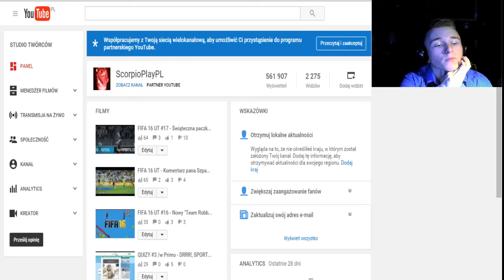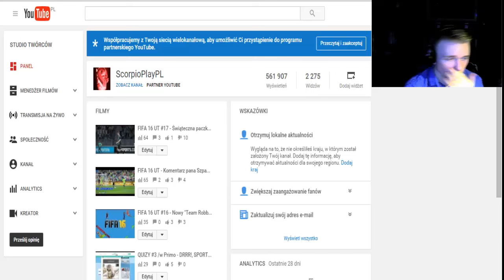ScorpioLog #54 - Wesołych Świąt 2015!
Wesołych Świąt 2015 życzy Scorpio ;-) Dużo zdrowia, fantastycznych gier, mnóstwo kasy oraz przyjemnego spędzania czasu z rodziną w czasie świątecznym :)